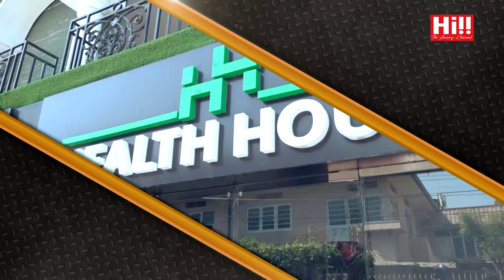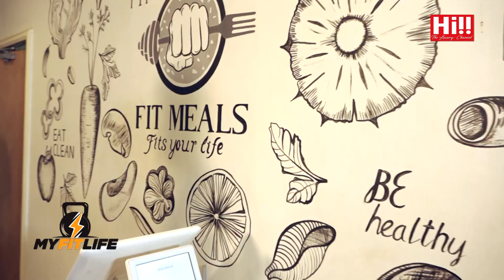My Fit Life | Kasun Govinda Gunawardna